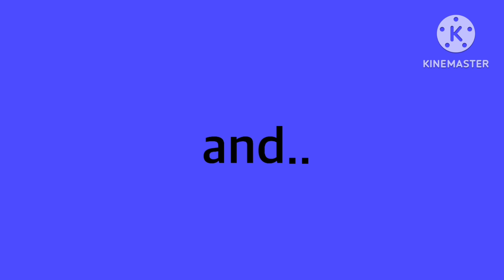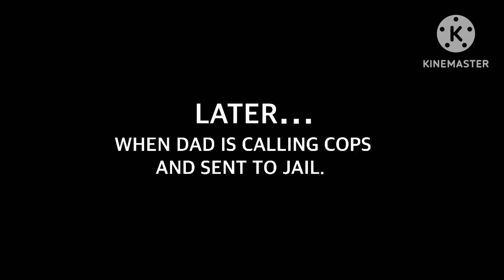Dave Sets School on Fire/Grounded/Arrested